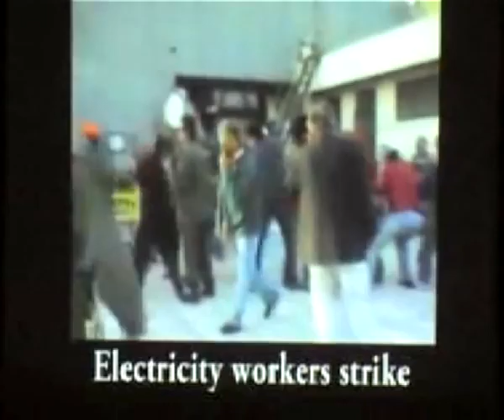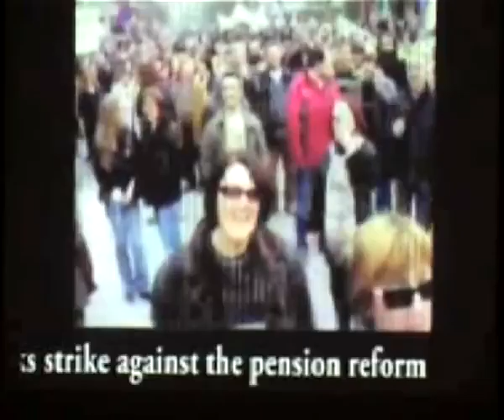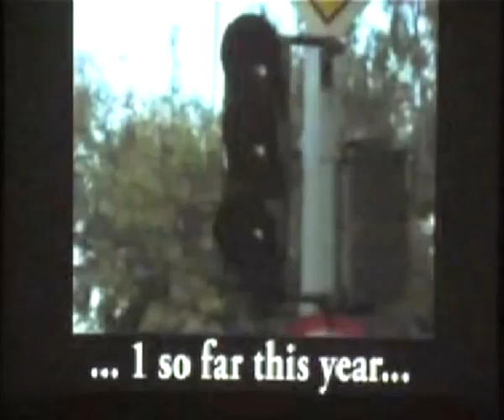Mass Revolt General Strike in Greece, Media reports Riots - Socialist Party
After the general strike on Wednesday, 10 December, Greece finds itself, for the 7th day, gripped by youth and social revolt.

Andros Payiatsos, Xekinima (CWI in Greece, spoke at the Socialist Party's Socialism 2008, and showed this film about the Greek workers and students struggles over the last 2 years.

Xekinima, is campaigning for:

    * the development of a new wave of occupations in schools and universities,
    * a general strike called by the Greek TUC, before Xmas,
    * a united front of the forces of the left, in order to take the movement forward
    * for SYRIZA to call its own rallies in the course of next week, in all cities
    * for the building of committees of struggle (action committees) in all areas, as the struggle develops, comprising of all layers involved
    * the fall of the government, which is hanging by a thread of a one-MP majority, to be replaced by a left government reflecting the movement of the youth and the working class, based on a socialist programme.